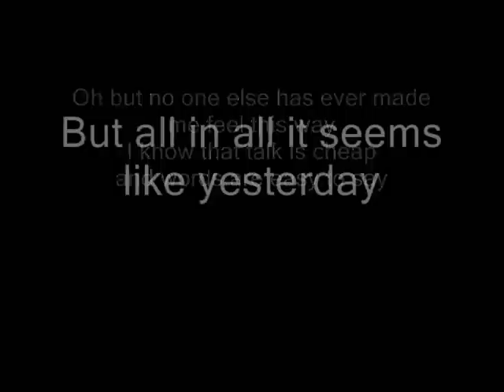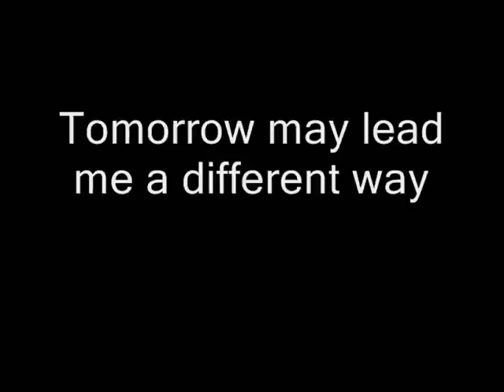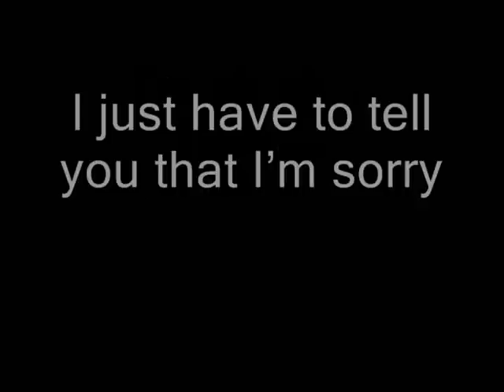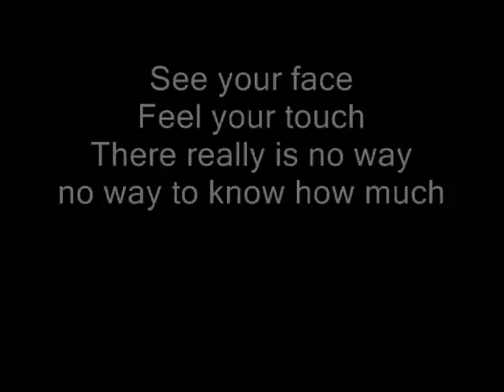Feeding The Machine Confession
Feeding The Machine is:
Fran B. MacMillan - Drums, Kevin McCreery - Guitar
Bruce LaFrance - Bass